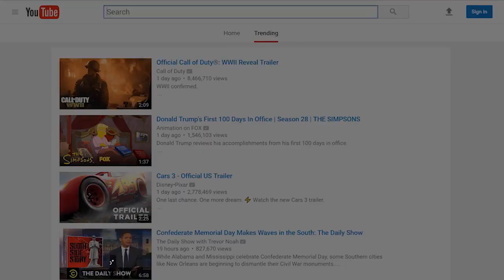Milwaukee Bucks vs Toronto Raptors - Full Game Highlights | Game 6 | April 27, 2017 | NBA Playoffs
Toronto Raptors vs Milwaukee Bucks - Full Game Highlights | Game 6 | April 27, 2017 | NBA Playoffs

2017 NBA Playoffs Finals Full Game Highlights Game 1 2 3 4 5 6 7 April Apr 27th 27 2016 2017 Cavs Cavaliers Warriors Trail Blazers Raptors Bucks Grizzlies Spurs Pacers OKC Thunder Rockets Hawks Wizards Bulls Celtics Grizzlies Spurs Ximo Pierto NBATV HD Live Stream Streaming 720p Youtube Official Channel Top 10 Plays Dunks Inside the NBA Shaq Episode Shaqtin' A Fool